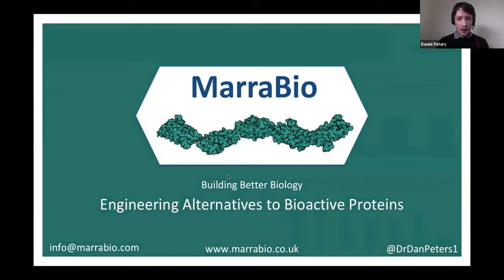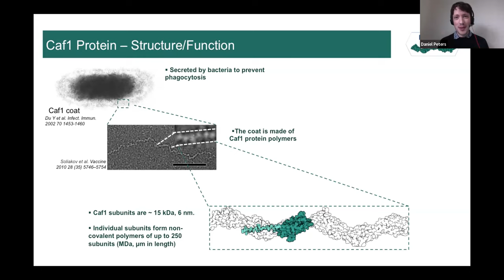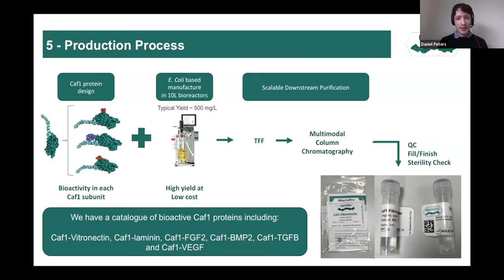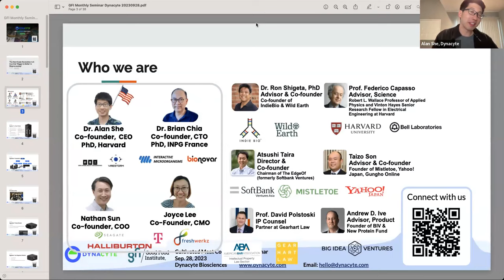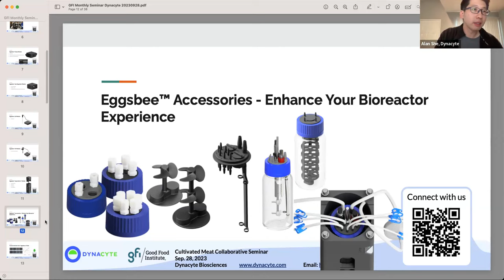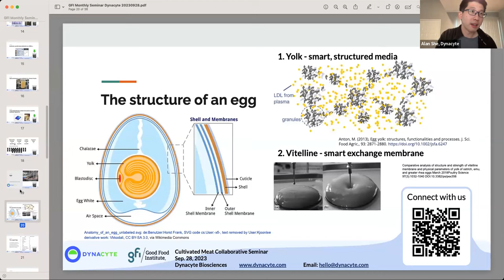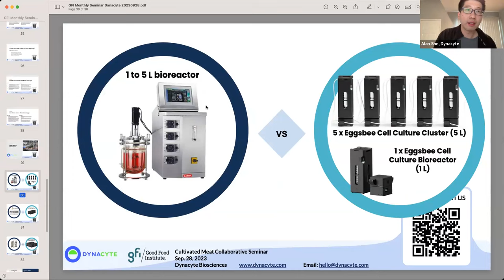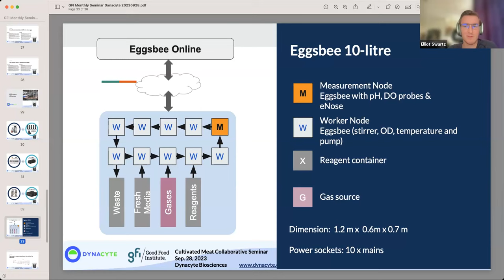MarraBio and Dynacyte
The Good Food Institute's September 2023 Cultivated Meat Collaborative Seminar featured presentations from MarraBio and Dynacyte.

0:00      Welcome and announcements
2:11      MarraBio
17:53    Dynacyte

MarraBio: Engineering alternatives to bioactive proteins

MarraBio Ltd. is a recent spin out company from Newcastle University in the UK. They produce effective, easy-to-use, and highly stable alternatives to the growth factors and adhesive extracellular matrix proteins used in cultivated meat manufacture, all at ultra-low cost, using their proprietary engineered bacterial protein polymers.

In this talk, Dr. Daniel Peters, CEO and co-CSO, discusses the Caf1 protein that underpins MarraBio’s technology and how its unusual properties make it an ideal biomaterial for supporting cultivated meat manufacture. Caf1 is naturally bioinert but provides a modular and highly stable scaffold into which bioactive sequences can be genetically encoded. These modified versions of Caf1 replicate the functions of the bioactive proteins they mimic. However, unlike these proteins, Caf1 polymers are produced at high yield by bacterial fermentation and are easier to use because of their inherent stability. Furthermore, they can combine different bioactive modules to easily produce multifunctional materials. Using this technology, MarraBio aims to reduce cost of goods whilst simplifying cell culture to make cultivated meat production easier and more affordable.

Dynacyte Biosciences: The Next Scale Revolution. Is it true that ‘Bigger is Better’ in Bioprocessing?

Dinosaurs and ostriches. During this presentation, Dynacyte's Co-founder and CEO, Dr. Alan She, touches on thoughtful speculation and scientific extrapolation in an open discussion, exploring the uncharted territories of biological size and scalability. He examines the theoretical limits of egg size, removing conventional constraints such as shell strength, the anatomy of the parent, and nutrient availability to understand the ultimate possibilities of mass production of cell mass using bioreactors and how this relates to Dynacyte's Eggsbee bioreactor clusters.

If you have any questions about the seminar or the content of this presentation, please reach out to . To learn more about the science of cultivated meat,